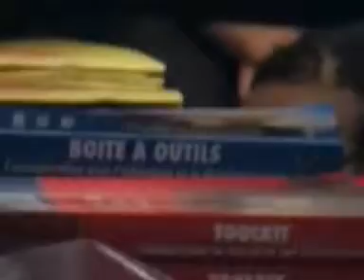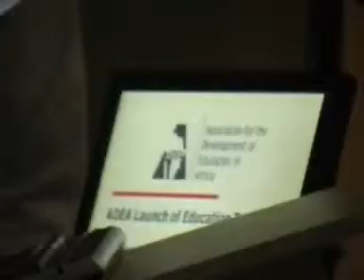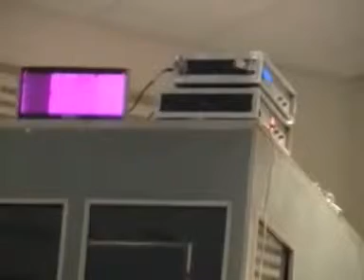ADEA Secretary General, Ahlin Byll-Cataria at the launch of the WG COMED Toolkit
Speech of  ADEA  Secretary General, Ahlin Byll-Cataria at Grahamstown, South Africa (2010/07/06)